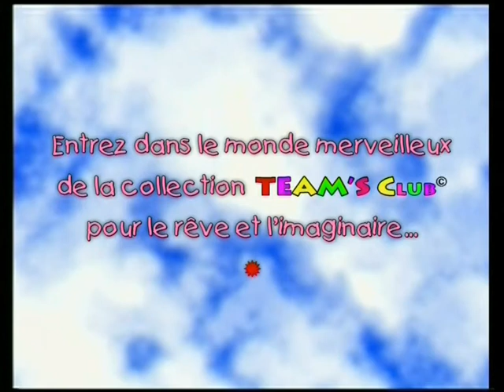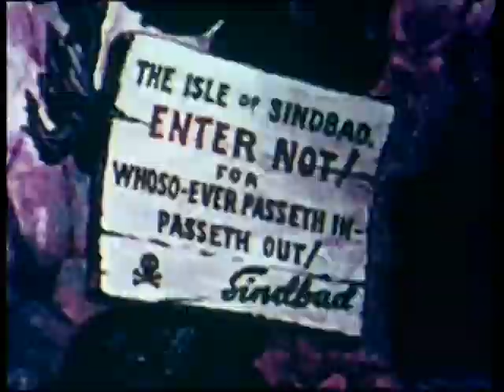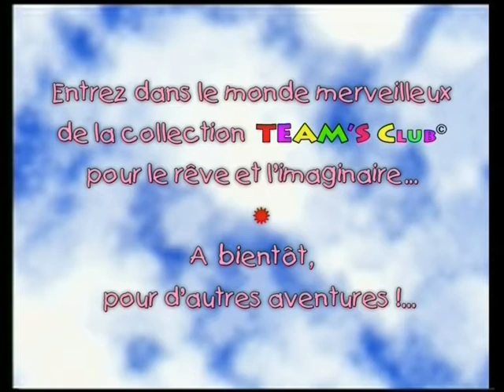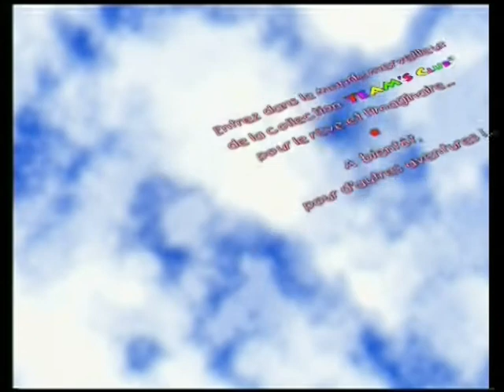Popeye contre Simbad le marin (1936)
Sur une lointaine île perdue, Simbad le marin règne en maître au milieu de tous ses trophées, des monstres qu'il a ramené vivants de ses nombreux voyages aux quatre coins du monde. Sa préférence allant à son vautour géant. Un jour, Simbad aperçoit olive dans un bateau qui passe au large de l'île; immédiatement, il tombe éperdument amoureux d'elle, et l'enlève... Mais Popeye ne l'entend pas de cette oreille, il décuple ses forces à l'aide de ses épinards, et se lance à la poursuite de simbad afin de délivrer Olive.